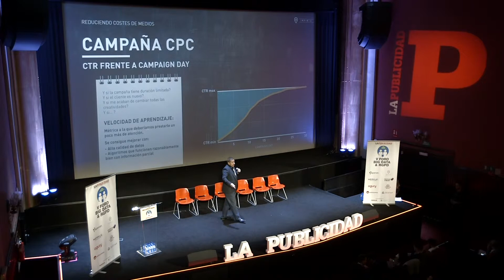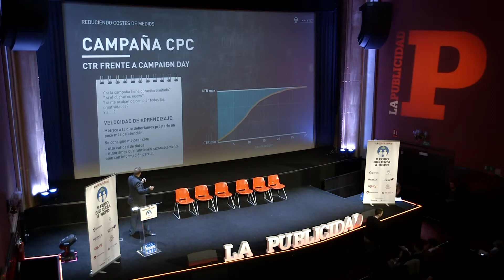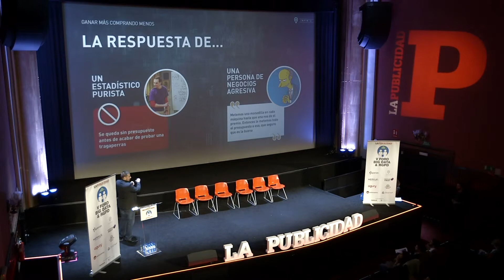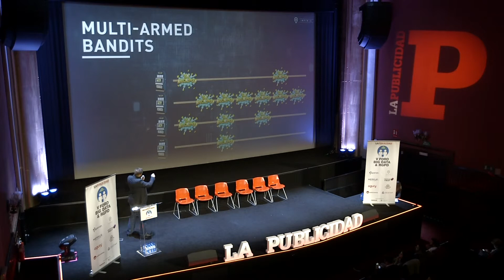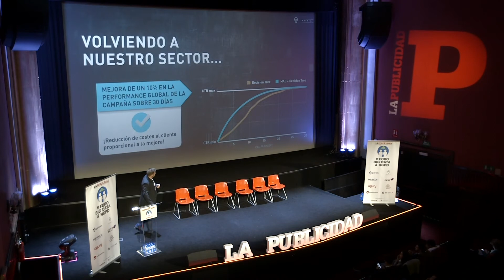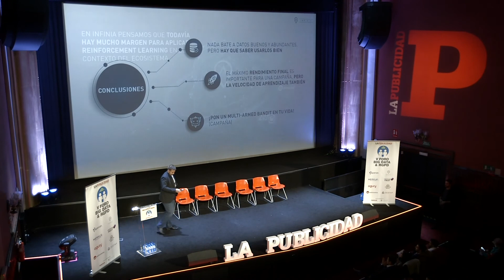Ponencia + Entrevista: Aday Robaina - Infinia Mobile - V Foro de Big Data & GDPR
El pasado 25 de abril tuvo lugar el V Foro de Big Data & RGPD en Callao City Lights. Aday Robaina, head of Data Science en Infinia Mobile, explicó el reinforcement learning y transparencia de data, concretamente para RTB.